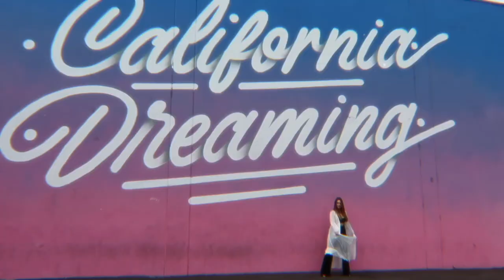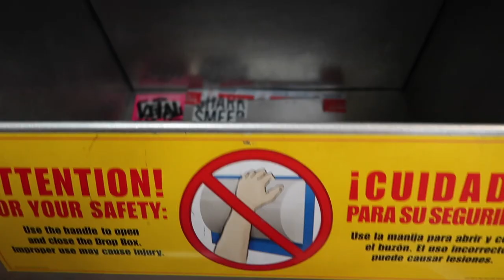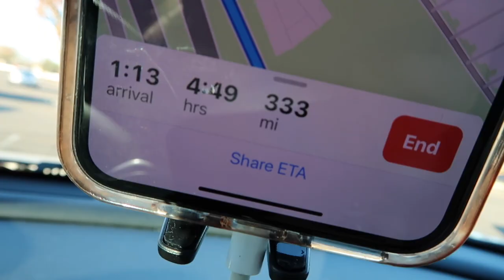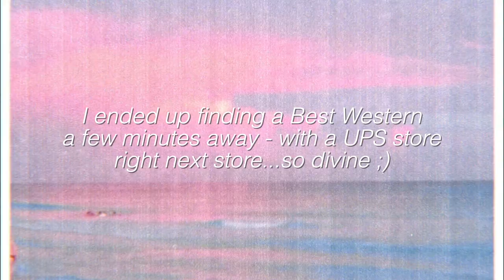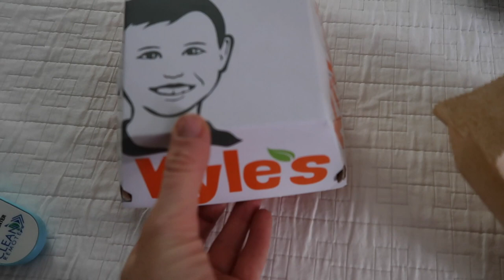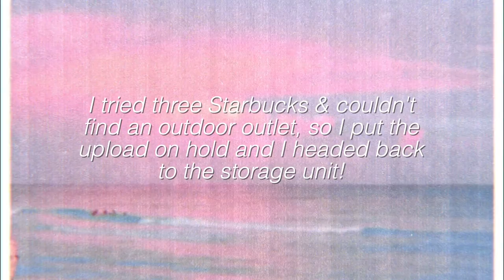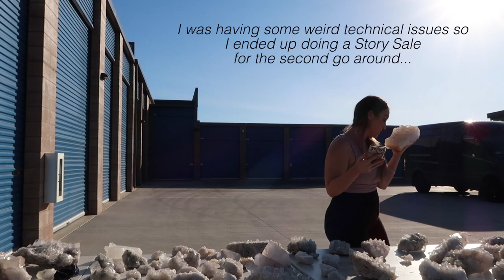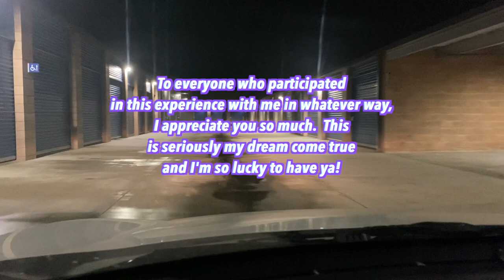Crystal Shopping & Live Sales In Santa Barbara! 🧚🏻💎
🧿 Filming Favorites, Business Tools & More:

🤍💸🤍  How I Get Paid To Shop Online ($30 Cash When You Sign Up!)